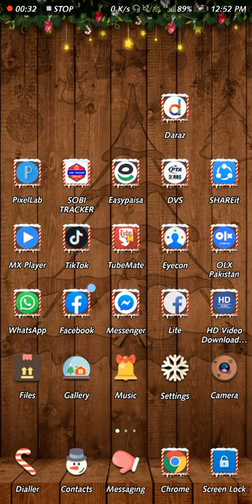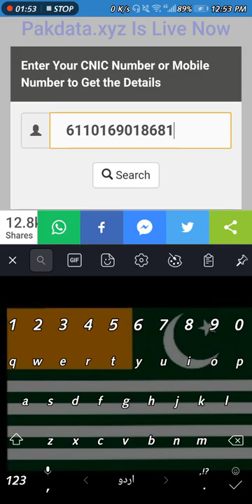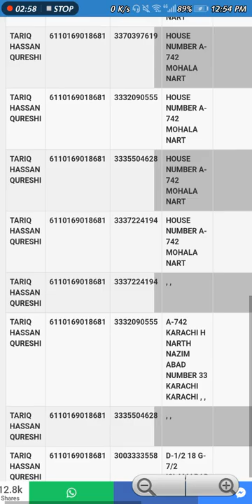Database complete detail on mobile number 2020 / Id card num detail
Mobile num data
Friends How are you
mobile num location
id card num detail
Database records and files must be organized to allow retrieval of the information. Queries are the main way users retrieve database information. The power of a DBMS comes from its ability to define new relationships from the basic ones given by the tables and to use them to get responses to queries. Typically, the user provides a string of characters, and the computer searches the database for a corresponding sequence and provides the source materials in which those characters appear; a user can request, for example, all records in which the contents of the field for a person’s last name is the word Smith.

Facts Matter. Support the truth and unlock all of Britannica’s content.
The many users of a large database must be able to manipulate the information within it quickly at any given time. Moreover, large business and other organizations tend to build up many independent files containing related and even overlapping data, and their data-processing activities often require the linking of data from several files. Several different types of DBMS have been developed to support these requirements: flat, hierarchical, network, relational, and object-oriented.